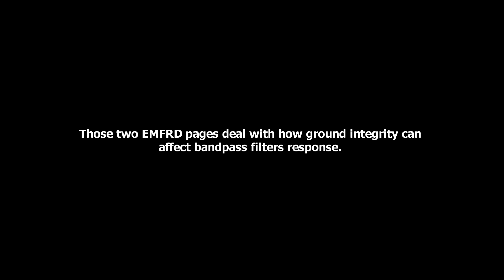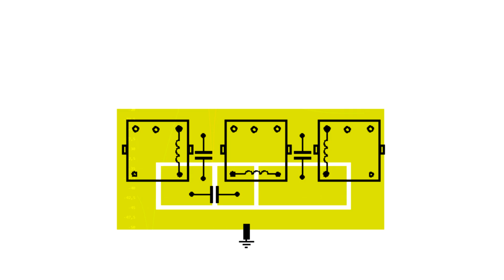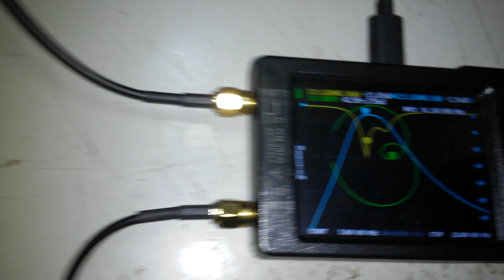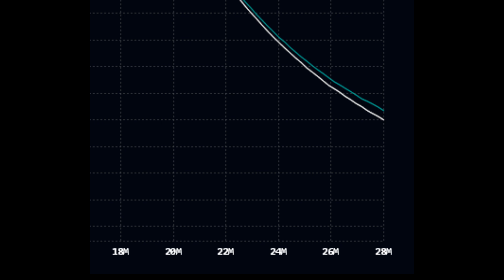Grounding experiment on a 14 MHz bandpass filter with shielded inductors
After reading pages 3.12 and 3.13 from EMRFD (Experimental Methods in RF Design) "Stopband Attenuation of Bandpass Filters" by Wes Hayward (W7ZOI), Rick Campbell (KK7B) and Bob Larkin (W7PUA), I thought was a good idea to perform a quick test on a 14 MHz BPF. Those two EMFRD pages deal with how ground integrity can affect bandpass filters response.
The bandpass filter for this video was designed with Marki LC Filter Design Tool In the first measurement, with NanoVNA, the BPF PCB had a single connection to a larger ground plane. Input and output connections were made using single wires, not shielded coaxial cables.
Next, four points were soldered to the ground plane, still using single wires for input and output connections.
One last measurement was made using 50 ohms coaxial cables for input and output connections. Cable shield was soldered on both ends.